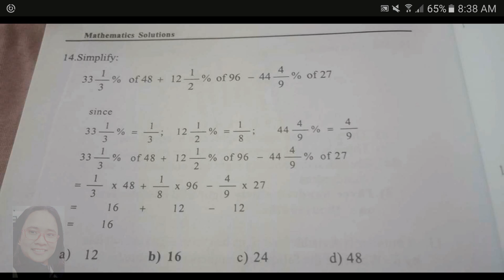CSE Mathematics Reviewer 33 1/3% of 48 + 12 1/2% of 96 - 44 4/9% of 27